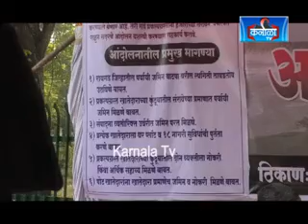अखिल कोयना पुनर्वसाहत सेवा संघ महाराष्ट्र राज्य रायगड आमरण उपोषण